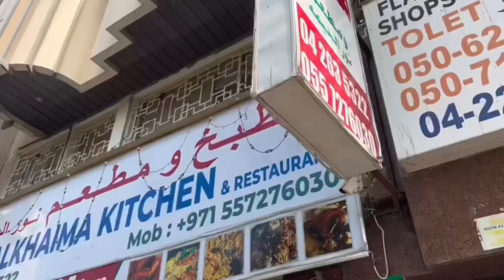Sunset or sheikhzaid Road|Dubai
Sheikhzaid road this the one bigest and business road in the world top of the list All dubai Running on this road building and business and better veiw of dubai u can see there if u want sunset view best option dubai creek harbor free entery please subscribe I want your support